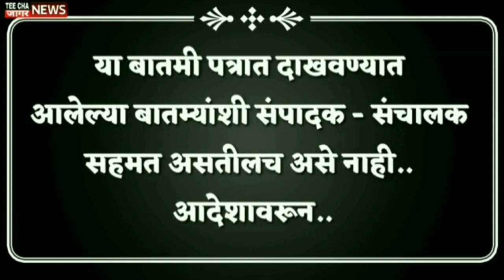sharadpawarदोन्ही दगडांवर हात राष्ट्रवादीत होणार का घात?/Ajit pawar Supriya sule Sharad pawar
teechajaagarnews maharashtra दोन्ही दगडांवर हात राष्ट्रवादीत होणार का घात?

teechajaagarnews#maharashtra
आम्हाला फॉलो करा तुमचं* com/Sharvaripawarnewseditor/